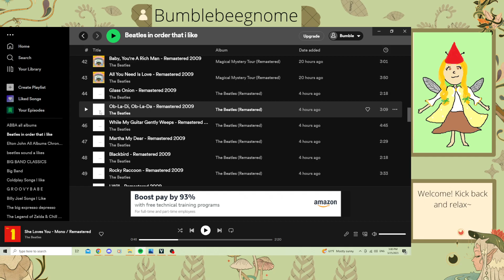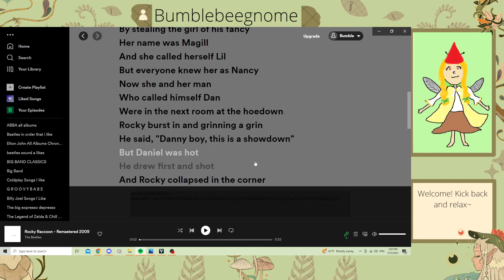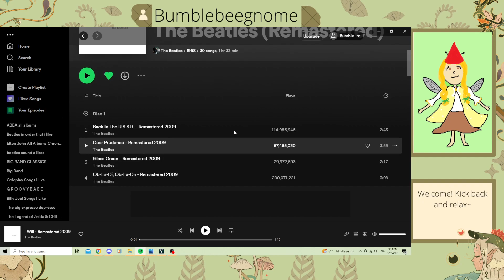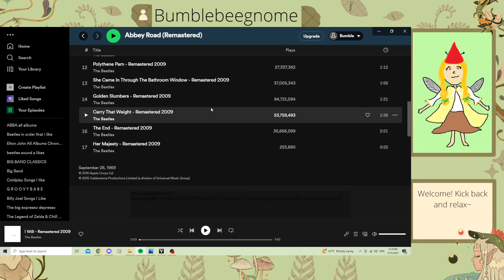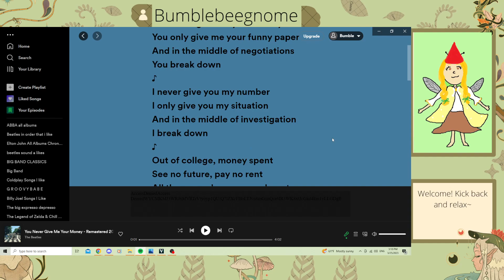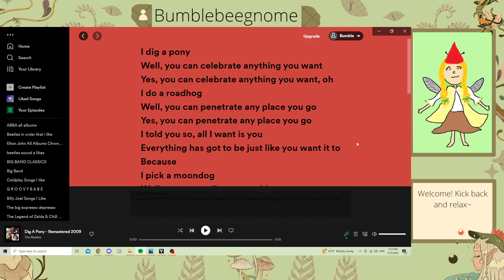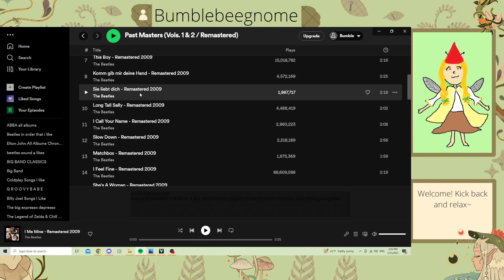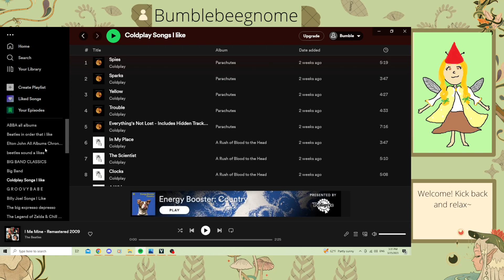Reviewing all the Beatles albums PT 2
So technically it isn't EVERY album but I didn't want to listen to all of Past Masters since it's more like a "best of" than an album with its own stuff